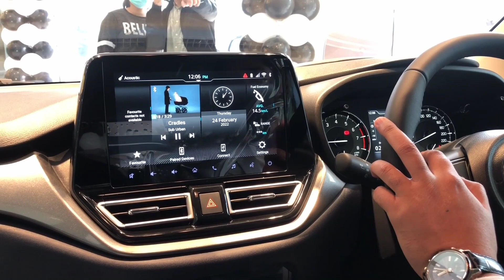SPEAKER TEST OF ALL NEW BALENO 2022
sound quality of all new baleno 2022